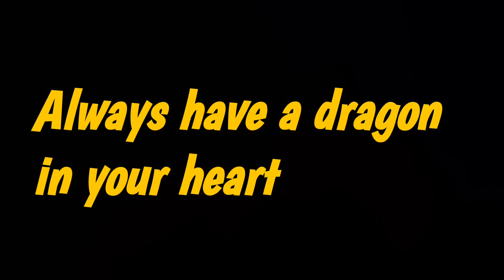Happy 83rd birthday Bruce Lee